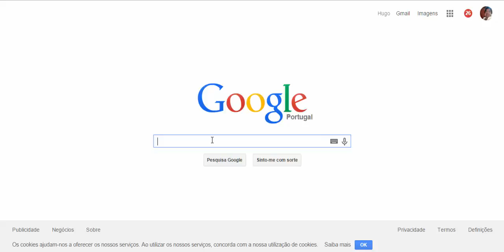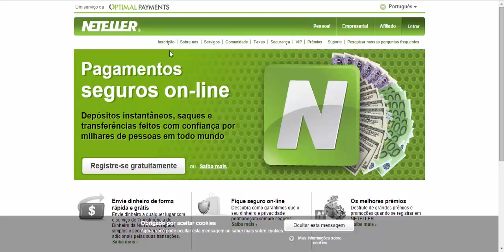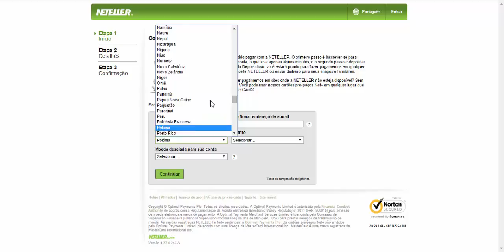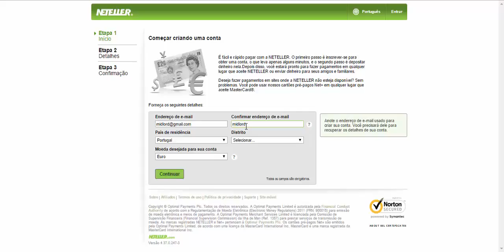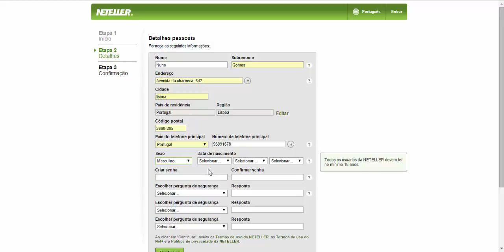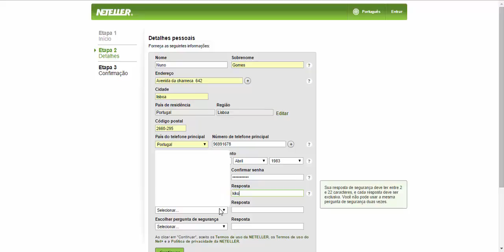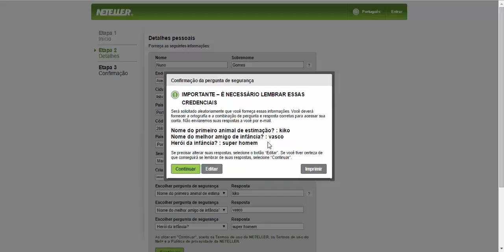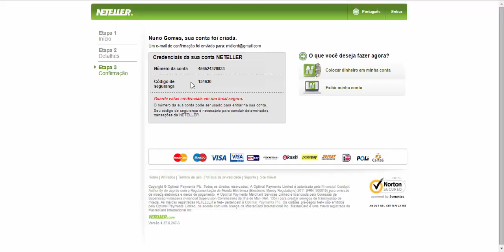Como Se Registar na Neteller - Pedir bonus de Inscrição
Este Video mostra-lhe como se registar na Neteller.
A Neteller é uma plataforma de pagamentos em que pode pagar em muitos países. (Pedir a traves de este e-mail, ou a pessoa que partilhou este video o bonus de inscrição antes de se inscrever, vão receber um valor de OFERTA €€€, no momento de sua inscrição).
"Sabendo como se registar na Neteller, vai poder efetuar pagamentos em vários sites online através de cartões virtuais e também pode se quiser ter um cartão físico."
Veja então como é fácil se registar na Neteller!!!.